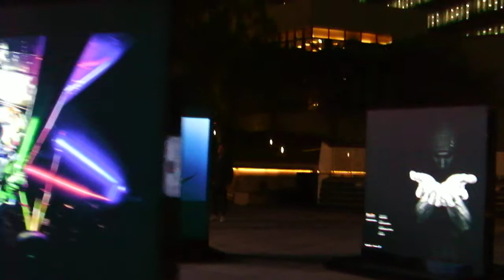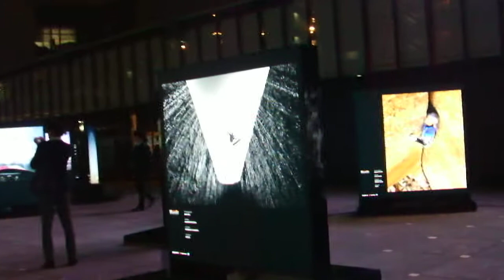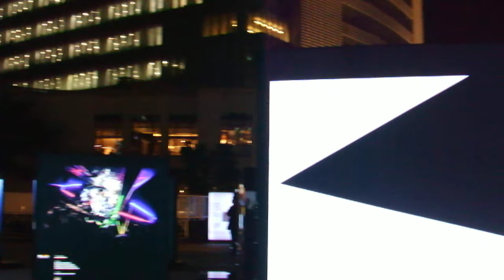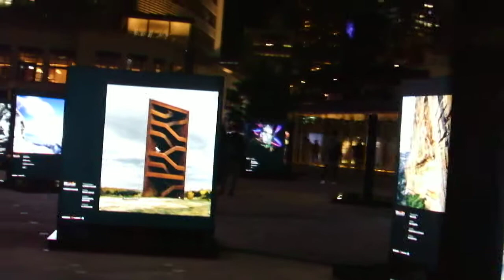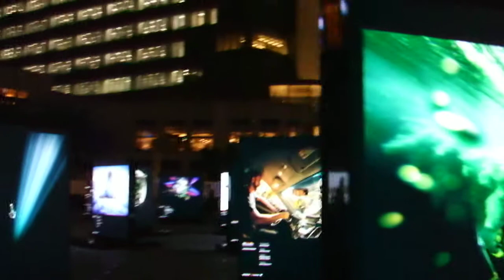DSCF0808赤坂サカス20180419 Red Bull Illume 2018世界最大級の写真展